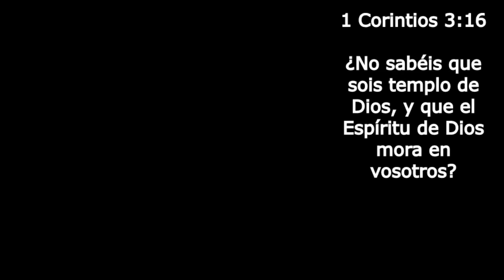Musica de Oración - Sin anuncios Intermedios // Piano para Orar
Disfruta de una recopilación especial de las mejores alabanzas en versión instrumental, perfectas para tus momentos de oración y adoración. Este mix ha sido cuidadosamente seleccionado para crear un ambiente de paz y conexión espiritual, ideal para profundizar en la presencia de Dios mientras oras o meditas. Déjate envolver por estas melodías inspiradoras que te ayudarán a encontrar serenidad y renovación espiritual.

🌟 Qué encontrarás en este video:

Las mejores alabanzas en versión instrumental.
Música cristiana ideal para orar, meditar o reflexionar.
Un mix diseñado para acompañarte en tus momentos de adoración y devoción.

piano para orar, musica para orar, instrumental para orar ,piano cristiano,instrumental piano